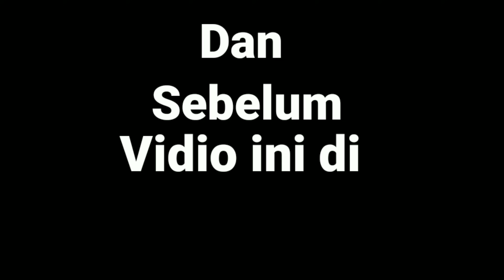Cara membedakan Channa Pulcra/Orna/Orcha